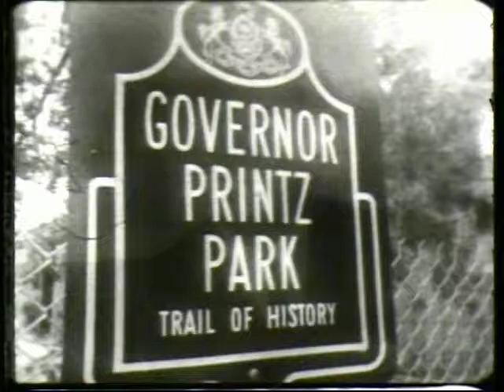325th Anniv. of the First Swedish Landing in America, Part 4 of 4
In 1638, the Swedes first landed at what is now Fort Christina in Wilmington, Delaware. This is a video from WRCV-TV of the landing commemoration celebrations in 1963.